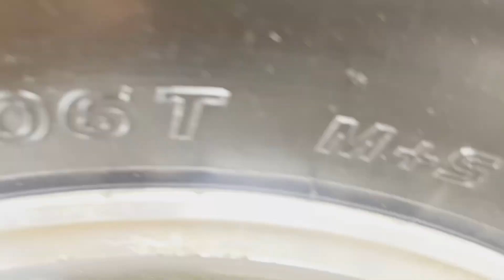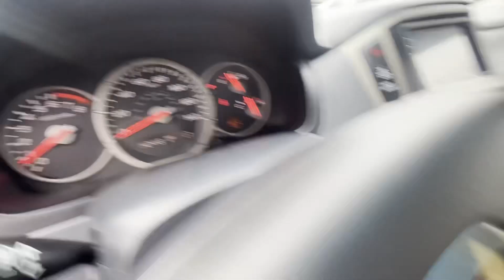2008 Honda Pilot pre-purchase inspection? I tried…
for this dude Gonzalo